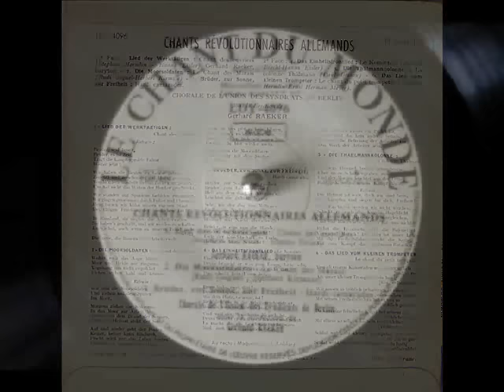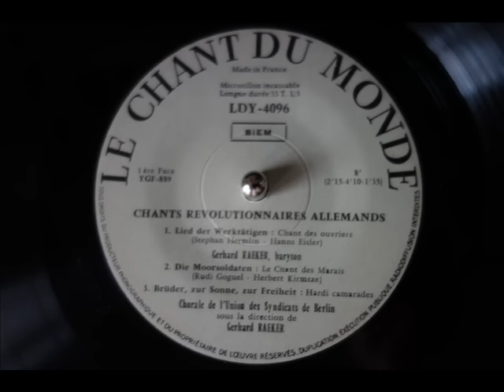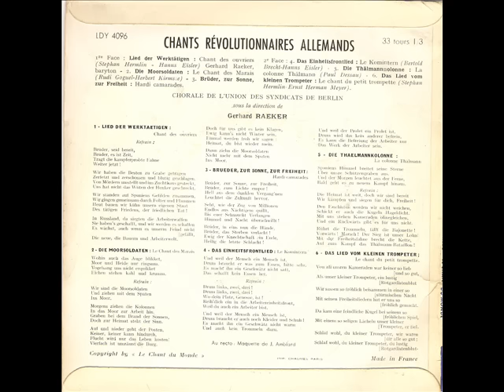Chants Révolutionnaires Allemands /Chorale De L'Union Des Syndicats De Berlin / Lied Der Werktätigen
Chants Révolutionnaries Allemands
A1 Lied Der Werktätigen : chant des Ouvriers
A2 Die Moorsoldaten  : Le Chant des marais
A3 Brüder, Zur Sonne, Zur Freiheit : Hardi Camarades
Chorale De L'Union Des Syndicats De Berlin directed by Gerhard Raeker.
Label:  Le Chant Du Monde ‎– LDY 4096